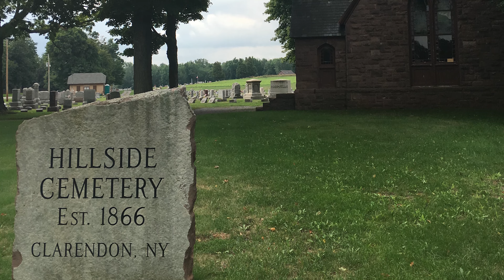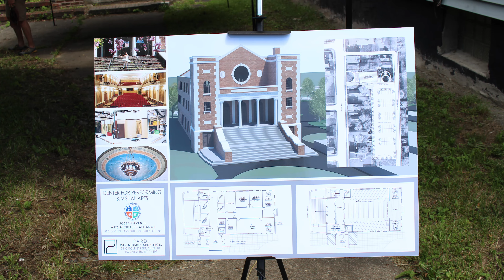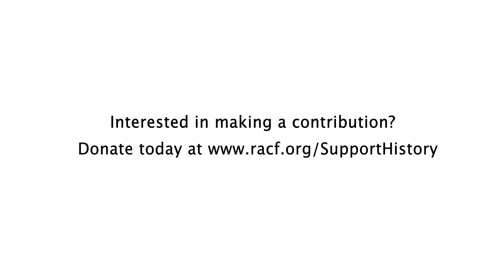Bill Valenti -- Historic Preservation